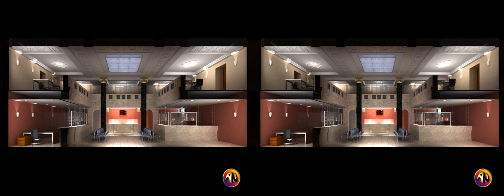yt3d ΕΝΕΧΥΡΟΔΑΝΕΙΣΤΗΡΙΟ STEREOSCOPIC